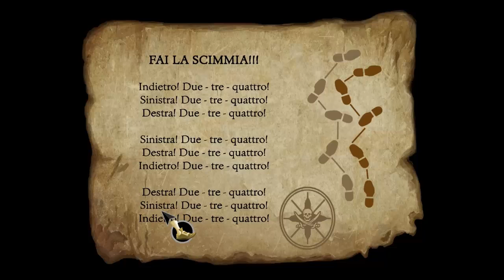THE SECRET OF MONKEY ISLAND #1: LA CACCIA AL TESORO!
Continuano le avventure di Tiziobrush Threepwood...oggi andremo al circo, conosceremo il Maestro di Spada e...si caccia il tesoro di Melee Island!